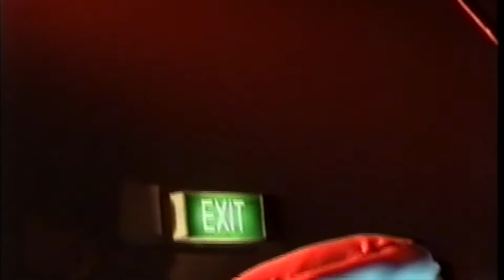Pure Evil Trio - Annandale Hotel, 2005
Ridiculously distorted video from a show with The Stockholm Syndrome and 4Dead.